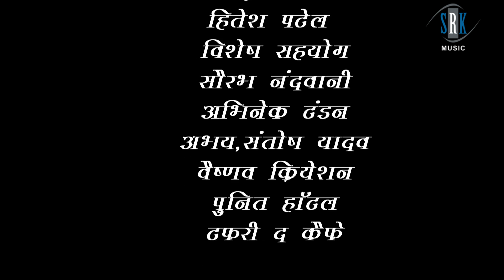HD | Paisa Paisa | 2019 CG Dhamaka | Rajesh Vaishnav, Vijaya Rawat | Chhattisgarhi Song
Album : Paisa Paisa
Singer : Rajesh Vaishnav, Vijaya Rawat
Lyrics : Rajesh Vaishnav
Music on : SRK MUSIC